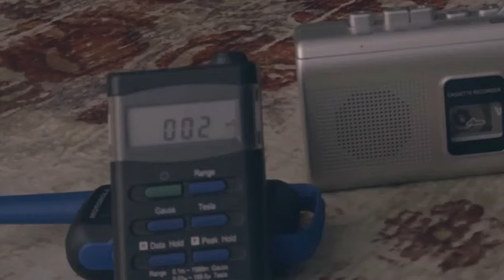Tim Morozov... Призрак ходит по дому